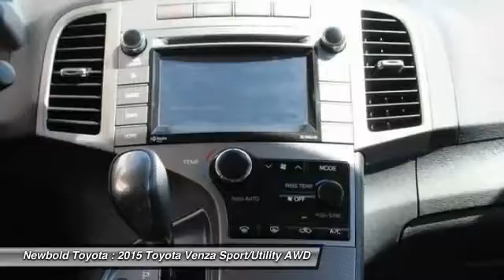2015 Toyota Venza O'Fallon IL T10097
2015 Toyota Venza LE

Newbold Toyota
1282 Central Park Dr

AWD. Don't let the miles fool you! Get ready to ENJOY! If you demand the best, this terrific 2015 Toyota Venza is the SUV for you. This is a wonderful one-owner Venza and it's ready for you to take home today. No sordid history on this one-owner gem.